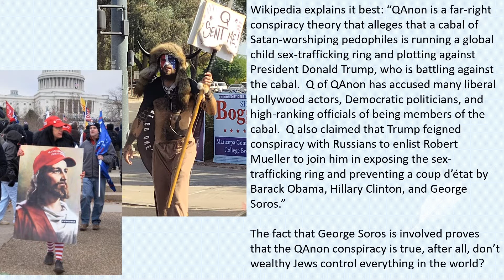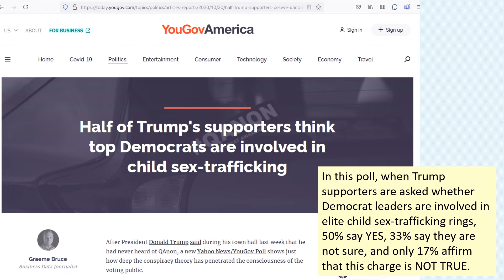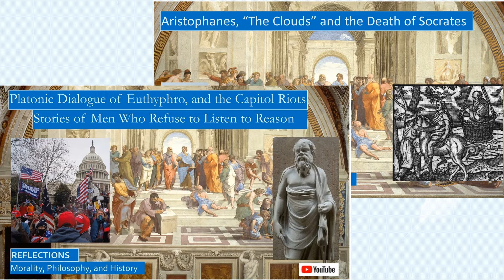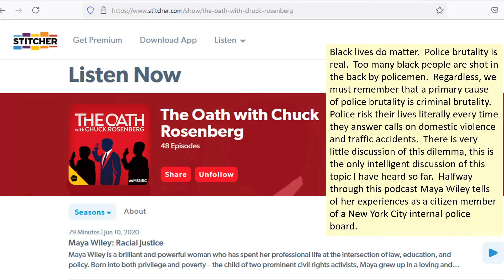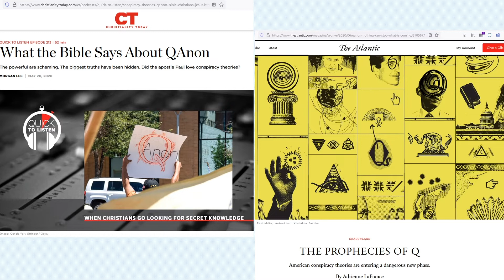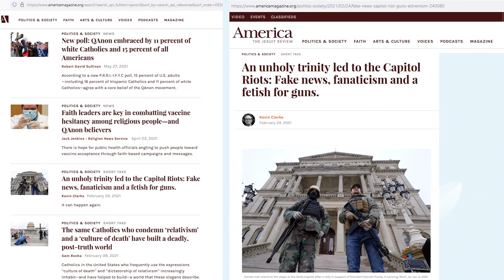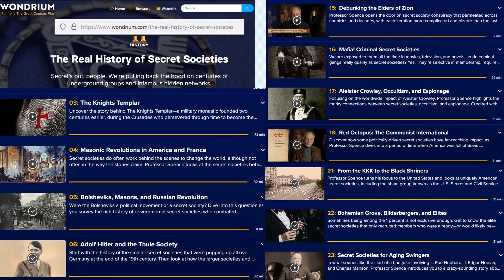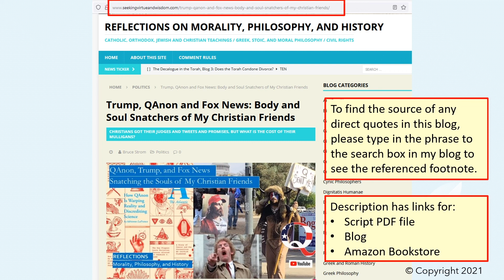Is QAnon Compatible With Christianity?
Are the Qanon beliefs compatible with Christianity?
Does Qanon Lie?  Does Qanon slander?

What is QAnon?  Wikipedia explains it best: “QAnon is a far-right conspiracy theory that alleges that a cabal of Satan-worshiping pedophiles is running a global child sex-trafficking ring and plotting against President Donald Trump, who is battling against the cabal.  Q of QAnon has accused many liberal Hollywood actors, Democratic politicians, and high-ranking officials of being members of the cabal.  Q also claimed that Trump feigned conspiracy with Russians to enlist Robert Mueller to join him in exposing the sex-trafficking ring and preventing a coup d’état by Barack Obama, Hillary Clinton, and George Soros.”

We discuss QAnon, conspiracy theories, secret societies, and internet slanders, and how they relate to:
• Fox News and right-wing media.
• Jeffrey Epstein sexual abuse case.
• Invasion of the Body Snatchers.
• The Big Lie and the Capitol Riots.
• The Lost Cause, miseducating our children about slavery and Jim Crow discrimination.
• Black lives matter, and how blacks fear rogue white policemen.
• George Soros and anti-Semitic tropes.

We review what these sources say about QAnon:
• Pope Francis in his declaration, Gaudete et Exsultate.
• Christianity Today magazine.
• America magazine, published by the Jesuits.
• US News and World Report.
• Atlantic Magazine.
• Secret Society history lectures, Wondrium, or Great Courses Plus.